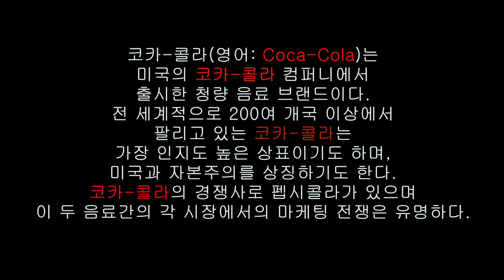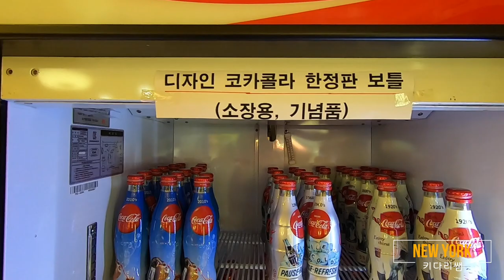코카콜라 병이 이렇게 다양했어? 디자인도-파주헤이리 마을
1880년대에 세상에 처음으로 선보인 코카콜라.
1915년 처음 탄생한 코카-콜라 병은 이제 100세를 훌쩍 넘긴 나이가 되었지만,
특유의 독창적인 디자인으로 단순한 음료수 병을 넘어
 예술, 음악, 광고에 영감을 주며 대중문화의 아이콘이 되어왔죠.
이 코카콜라는 세계적인 음료답게 다양한 국가에 다양한 언어와 로고로 판매되고 있어서, 세계 각지의 코카콜라 병과 뚜껑을 모으는 수집가들도 있다지요.
오늘의 영상에서는 크지는 않지만, 한국의 경기도 파주에 있는 헤이리 마을내에
코카콜라박물관을 방문해서 아기자기하게 볼수 있는 여러가지 디자인의 코카콜라 변형 제품들을 함께 구경하시는 시간으로 여러분들과 함께 합니다.

Road Driving